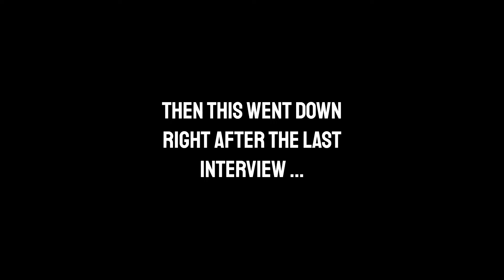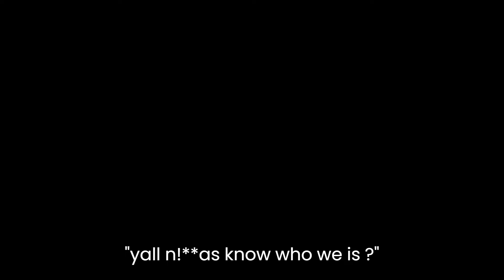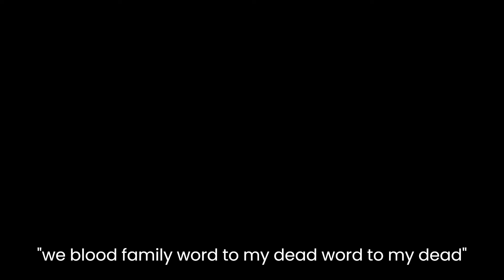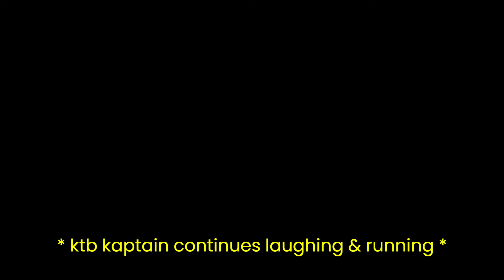KTB SYNDROME : WHAT CAN YOU BUY WITH YOUR BODY COUNT **GONE WRONG**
Hey KTB family in this video we have together for you we went to Natick mall and did some public interviews with strangers then it went real wrong! Make sure you watch the video start to finish to get a whole feel of what went down at 1080P or 4k for the best showing of video.

Timestamps / Highlights of this video...
INTRO: 0 - 00:21
STRANGER INTERVIEWS: 00:21 -  1:54
INTERVIEW GONE WRONG 1:54 - 5:50
OUTRO / GIVEAWAY 5:51 - 8:05

Thank you guys again for sticking with us and showing love the more love you guys show to us the more love we will give back !

At this time to win one of the 6 slots for the giveaway you have to follow KTB KAPTAIN & YUNG GOLDITO on instagram and also subscribe to this video and repost it on your story then then you're completed with that you show your proof to Yung Goldito or KTB Kaptain to reserve your spot in the give away the give away will be done before the next video drops so lock in and ast quick for a spot in this give away GOODLUCK & see you the nex video dont forget to always khase the bag !!